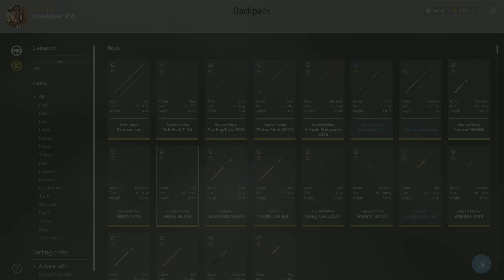Russian Fishing 4 | #84 | Trolling for Pike & More between the Islands - Part 2!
In this episode, we continue where we left off on a long trolling session on Volkov River. This location is positioned in the center
 of Volkov River, next to the Castle Island and the other two islands! Trolling this location will yield a butt-ton of Pike, Atlantic Salmon, Ide, Asp, & More!